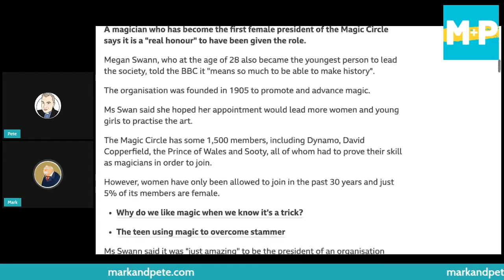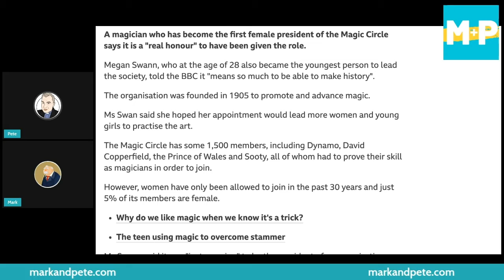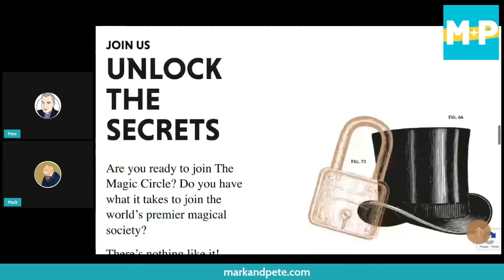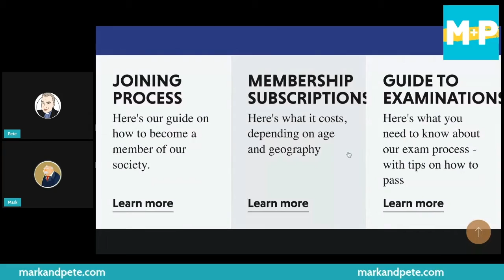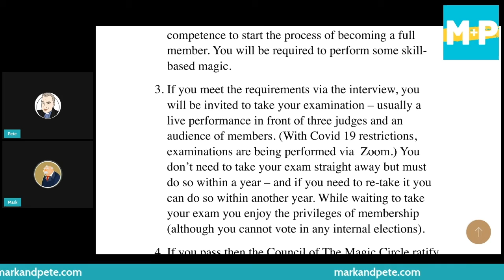The Secrets of the Magic Circle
Times have changed in the magic industry. Tricks aren't just about sawing people in half these days. It's different at the top too - a 28-year-old woman has been elected president of The Magic Circle. It's the first time a woman has held the title in its 116 year history. Megan Swann is now the president of the organisation, founded in 1905, for British magicians. The leadership of the Magic Circle maybe changing but our fascination for the art never wanes. Mark and Pete look at this ongoing love affair.